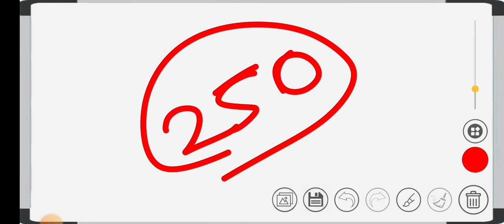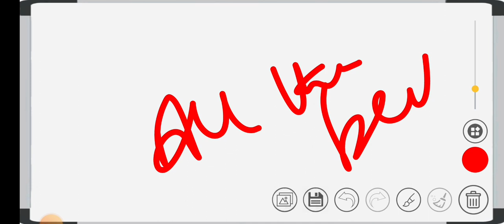TNPSC GROUP 4 LATEST UPDATE 2024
TNPSC GROUP 4 BATCH 2024 🔥

FULL TEST SERIES & GROUP 4 COURSE 🌟( COMPLETE PACKAGE )

JUST ₹99 RUPEES ONLY 🌹

PAY TO 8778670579 ( GPAY / PAYTM ) &
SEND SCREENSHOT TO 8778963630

வர இருக்கும் குரூப் 4 தேர்வில் வெற்றி பெற ,
படிக்க மற்றும் படித்ததை PRACTISE செய்ய.

வெறும் 99 ரூபாயில்,
FULL CRASH COURSE & TEST SERIES ( BOTH TAMIL & ENGLISH )
TEST BATCH
DAILY WHAT TO STUDY
DAILY WHERE TO STUDY
DAILY BOOK PDF
GOVERNMENT MATERIALS
STUDENTS NOTES
EXTRA MATERIALS
PAID NOTES
NSWE FIRE SET 50% OFFER
WEB MATERIAL REFERENCE
FULL GUIDANCE
DRIVE LINKS

₹99 RUPEES PAY TO 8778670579 ( GPAY / PAYTM )
& SEND SCREENSHOT TO WHAT'SAPP 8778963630

ஒரு ₹99 பார்த்து BATCH MISS பண்ணிறாதிங்க,
இந்த மாறி LOW BUDGET BATCH லாம் போட்டு வைங்க பா.

நாளைக்கு உங்களுக்கு USE ஆகும்.

99 RUPEES மட்டும் தான் பா,
இதுக்கு மேல என்ன பா பண்ண முடியும்,
ALREADY பசங்க JOIN பண்டாங்க,
அதுவே போதும்.

BUT இருந்தாலும்
வெறும் 99 RUPEES LA ஒரு BATCH NAA அது LUCK தானா,

அதுக்கு தான் உங்களுக்கு DAILY UPDATE பண்றோம்.

QUICK AH JOIN பண்ணிக்கோங்க,